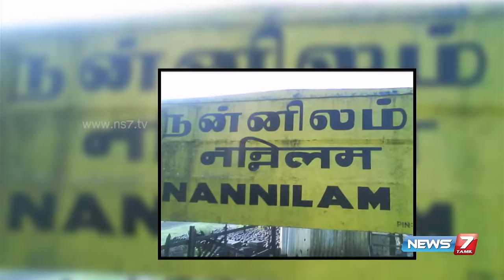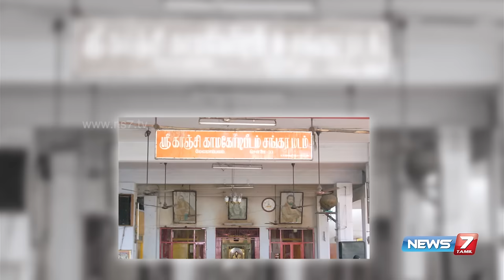Paesum Thalaimai - "Arusuvai Arasu" N Natarajan shares his experience 1/4 | 06-02-2016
"Arusuvai Arasu"  N Natarajan shares his experience in Paesum Thalaimai 1/4 | News7 Tamil